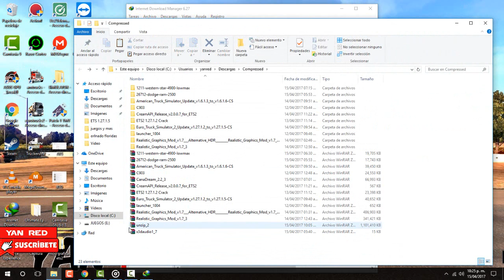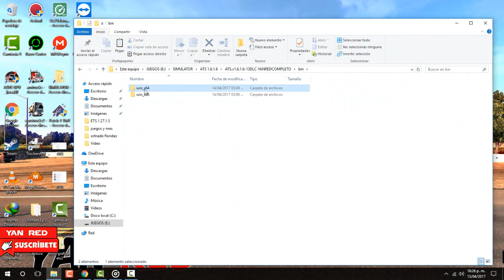ATS v. 1.6 | INSTALACION EXTREME MAP | ESPAÑOL | YANRED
HOLA A TODOS EN ESTE VIDEO ENSEÑO COMO INSTALAR EL MOD DE MAPA LLAMADO: Dalton and Elliot Extreme Map [1.6.x] ATS

EL MAPA FUE TESTEADO EN LA VERSIÓN ATS .V 1.6.16

GUIA
AMERICAN TRUCK SIMULATOR DESCARGA DE ACTUALIZACIONES

GUIA
EURO TRUCK SIMULATOR 2  DESCARGA DE ACTUALIZACIONES

INCLUYEN JUEGO COMPLETOS , UPDATES Y SUS CRACK O DLC ADICIONALES LEER BIEN LAS DESCRIPCIONES DE CUALQUIER VIDEO;  SUBIDOS POR DISTINTOS SERVIDORES MEGA, MEDIAFIRE,TORRENTS, UPTOBOX ETC .

CUALQUIER DUDA DEJENME EN LOS COMENTARIOS ESTOY PARA AYUDARLOS A TODOS